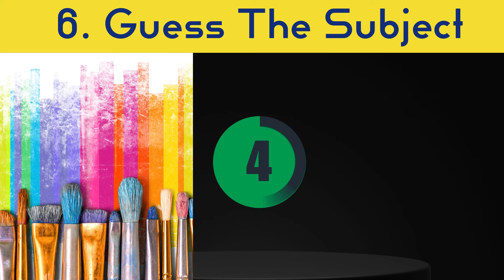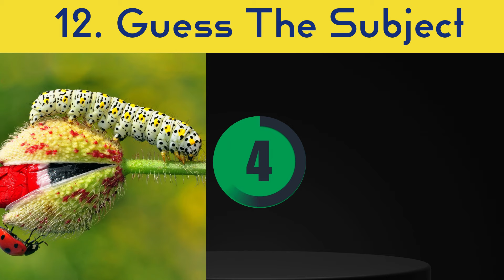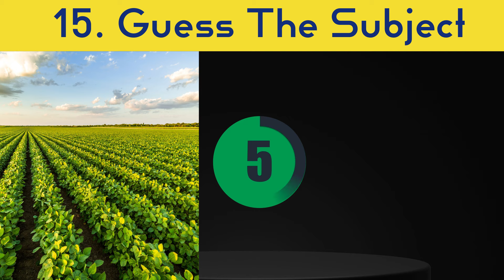Guess The Subject | GuezzWhat | quiz quiz game 2024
This video is a quiz about different subjects. Guess the subject name by guessing the image. You will be asked 15 questions for which you will get 5 seconds to answer.